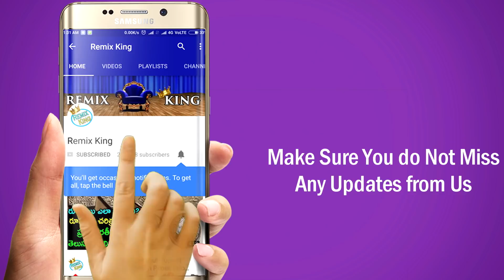How Much Salaries Prime Ministers across the world Earn | Telugu | Remix King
Guess How Much Salaries Prime Ministers across the world Earn